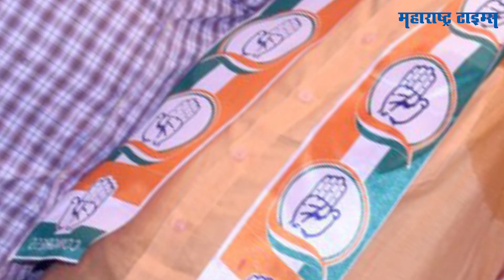Eknath Shinde यांच्या मतदारसंघातलाच नेता Uddhav Thackeray यांना येऊन मिळाला | Maharashtra Times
शिवसेनेतल्या बंडखोरीनंतर उद्धव ठाकरेंनी मोर्चेबांधणी सुरु केलीय ती जुन्या शिवसैनिकांच्या मदतीने.. राज्यभरातले पक्ष प्रवेश होत असताना ठाकरेंचे ठाण्यातच हात बळकट करणाराही एक पक्ष प्रवेश झालाय.. हा पक्ष प्रवेश दुसऱ्या तिसऱ्या कुणाचा नसून एका जुन्या शिवसैनिकाचाच आहे आणि या शिवसैनिकाने एकनाथ शिंदेंविरोधात निवडणूकही लढवली होती.. उद्धव ठाकरे हे जुन्या शिवसैनिकांना पुन्हा सोबत घेऊन बंडखोरांना जशास तसं उत्तर देतायत.. प्रत्येक ठिकाणी आपला लोकप्रतिनिधी असेल असा निर्धार त्यांनी जाहीर केलाय.. पण एकनाथ शिंदे यांचा बालेकिल्ला असलेला ठाण्यात ठाकरे काय करणार आणि एकनाथ शिंदेंविरोधात उमेदवार कोण असणार हा मोठा प्रश्न होता.. त्याचीही तयारी ठाकरेंनी केलीय आणि यासाठी जुना शिवसैनिक परतलाय.. महापालिकेपासून ते विधानसभा निवडणुकीपर्यंत शिंदेंशी टक्कर घेणाऱ्या हा जुना शिवसैनिक कोण आहे आणि ठाकरेंचे या पक्षप्रवेशामुळे हात कसे बळकट होऊ शकतात तेच या व्हिडीओत पाहू..